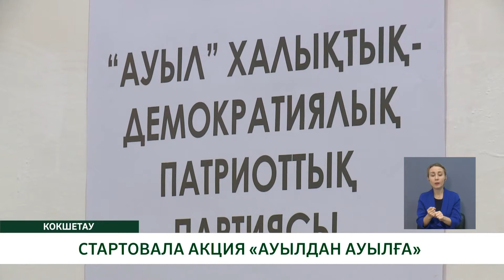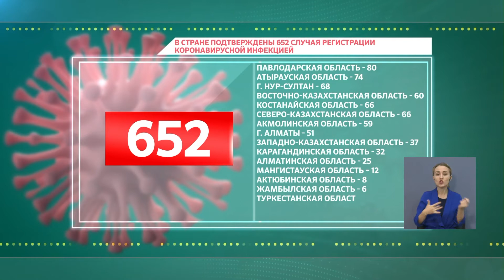"Көкше-ақпарат" /рус/ 20.12.2020